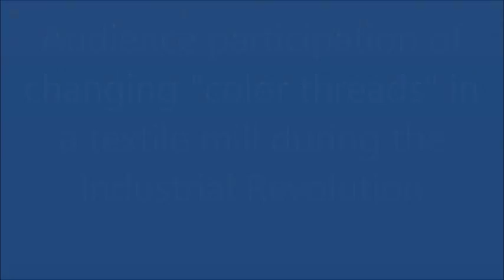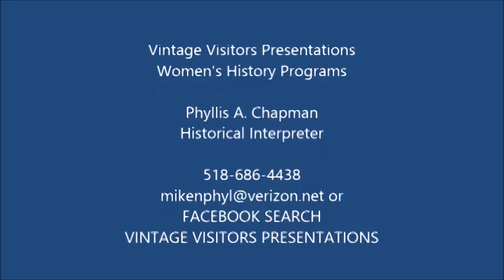Lucy Larcom - A New England Mill Girl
This afternoon at our quarterly membership meeting, we had the pleasure of being introduced to "Lucy Larcom: A New England Mill Girl" portrayed by historic interpreter Phyllis Chapman.

Lucy Larcom, a noted american poet and educator, began her working life in a New England textile factory during the 19th century.

It was a wonderful talk about textiles, mills and the life of a young girl during the early days of the Industrial Revolution.

Phyllis did an amazing job with the presentation and her wealth of knowledge on the subject is superb. The hands-on activities were a great way to interact with the group. We highly recommend her for any historical interpretations where you need a wonderful speaker or want to add to the ambiance of your location or event.

Other women that Phyllis interprets are: "Susan B. Anthony", "Lillian Gish: Star of the Silent Screen", "Clara Barton: Angel of the Battlefield", "Molly Brown: Survivor of the Titanic", "Anne Sullivan: Helen Keller's Teacher, and "Jane Addams: Conscience for the Gilded Age".  She also creates historic fashion shows.

Here are some photos from today's event.